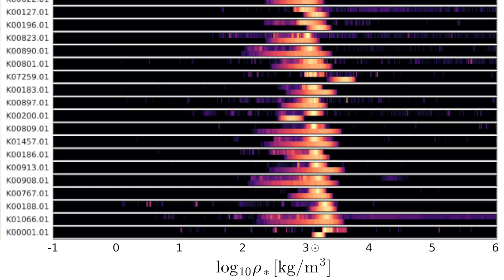Stellar Anchors | Emily Sandford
New research freshly baked from the Cool Worlds Lab! Emily Sandford's new paper shows how we can actually use planets to learn about the stars they go around in an important new piece of work. When we use planets to learn about stars, we call them "stellar anchors", since they lock down the stellar properties. This flips a classic mantra on it's head, know the star know the planet becomes know the planet know the star. Emily explains all in this week's Cool Worlds video.

::More about this Video::

► Emily Sandford & David Kipping 2017, "Know the Planet, Know the Star: Precise Stellar Densities from Kepler Transit Light Curves", AJ accepted
► Sara Seager & Gabrielle Mallen-Ornelas 2003, "On the Unique Solution of Planet and Star Parameters from an Extrasolar Planet Transit Light Curve", ApJ, 585, 1038
► Scientific American article on our work, "Astronomers Use Shadowy Alien Worlds to Peer Inside Stars"
► Outro music by 8-bit Universe "Harder Better Faster Stronger [8 Bit Cover Tribute to Daft Punk]"